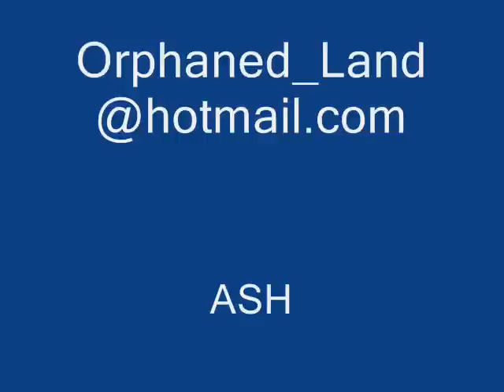Infected Mushroom - Sa'eed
Infected Mushroom - Legend Of The Black Shawarma 2009

Sa'eed